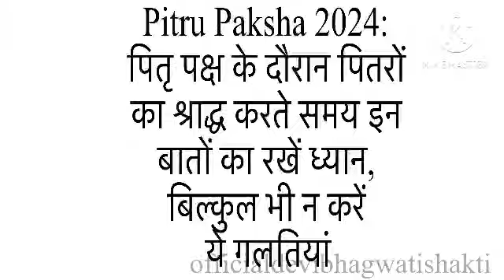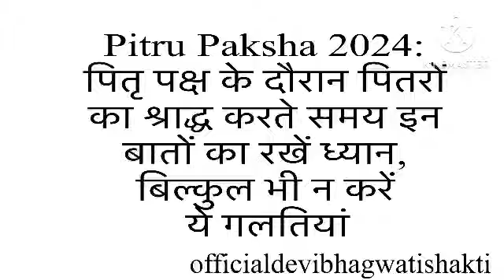पितृ पक्ष के दौरान पितरों का श्राद्ध करते समय इन बातों का रखें ध्यान, बिल्कुल भी न करें ये गलतियां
Pitru Paksha 2024: पितृ पक्ष के दौरान पितरों का श्राद्ध करते समय इन बातों का रखें ध्यान, बिल्कुल भी न करें ये गलतियां
sharad mein kin chiz ka dhyan rakhna chahiye
श्राद्ध के समय किन बातों का ध्यान रखना चाहिए | पितृ पक्ष में रखे कुछ बातों का ध्यान
श्राद्ध में जरूर करें इन 10 चीजों का दान| pitru paksha mein daan kaise karen | Pitra paksh
पितृपक्ष के नियम और सावधानियां, कौन कर सकता है पितरों को जल अर्पण | Shailendra Pandey | AstroTak
पितृ पक्ष में (16) बातों का बहुत ध्यान रखे और यह गलतियां ना करे | Pitru Paksha 2024 | Indu Ahuja
पितृ को भोजन मे न चढ़ाए ये 1 चीज,पितृ हो जाएंगे नाराज | ऐसा भोजन बनाने होगी धन की प्राप्ति पितृ पक्ष
श्राद्ध पितृ पक्ष में गर्भवती महिलाएं रखें 14 बातों का ध्यान Pitru paksha 2024 l pregnant
कैसे हुई पितृपक्ष की शुरुआत? महाभारत में छिपा श्राद्ध का पौराणिक रहस्य | Pitru Paksha Katha |
Kaalchakra: पंडित सुरेश पांडेय जी से जानिए पितरों को अर्पण करने वाले भोजन से जुड़े जरूरी नियम
पितृ को भोजन मे न चढ़ाए ये 1 चीज ,पितृ हो जाएंगे नाराज | Pitra paksha 2024
पितृ पक्ष | क्यों महत्वपूर्ण है श्राद्ध पक्ष ? | गरुड़ पुराण | Digital Mahatma
पितृ पक्ष में क्या नही करना चाहिए | pitru Paksha kab hai 2023 | vastu tips | vastu Shastra |
पितृ पक्ष में क्या करें और क्या नही |पूजा करें या नही ध्यान रखें इन (7)बातों का आपसे गलतियां ना हो
पितृ पक्ष में गलती से भी मत करना 😱 ये 10 काम पूरा घर परिवार बर्बाद हो जाएगा pitra paksh ke niyam
पितृ पक्ष में इन बातों का रखें ध्यान ये गलती ना करें, पितरों को प्रसन्न करने का उपाय